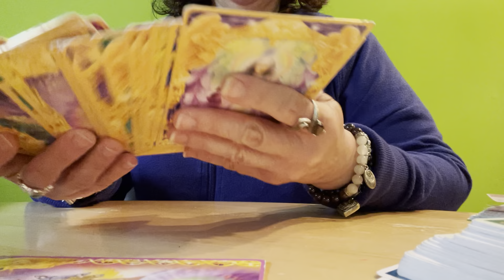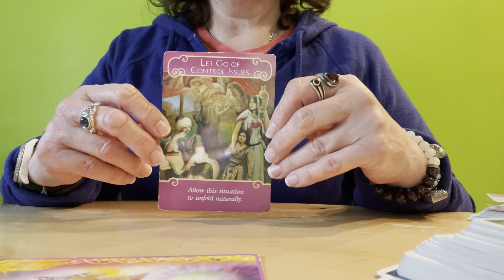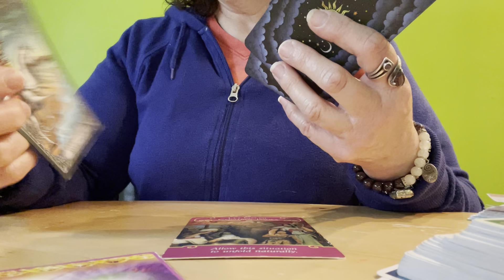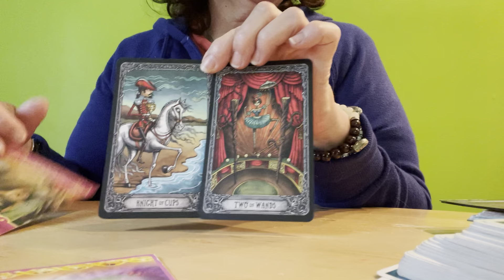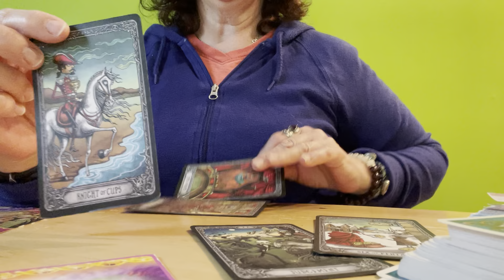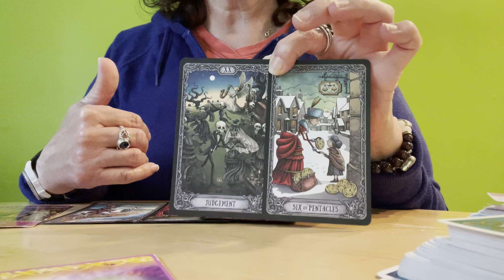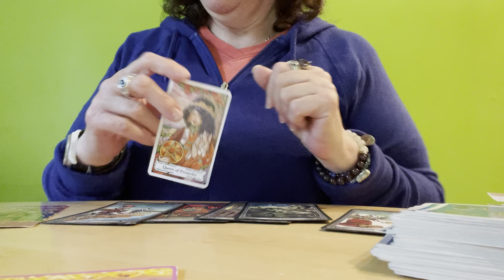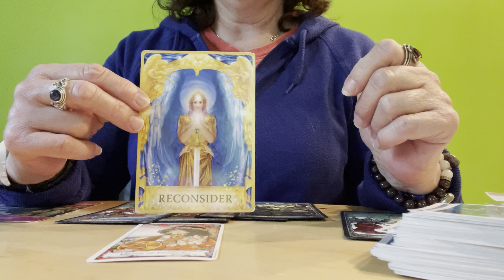PISCES ❤️ You Know What Retrogrades Bring Back? WEEKLY LOVE READING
May 8, 2021 Weekly Love Reading

🦄DECKS USED🦄